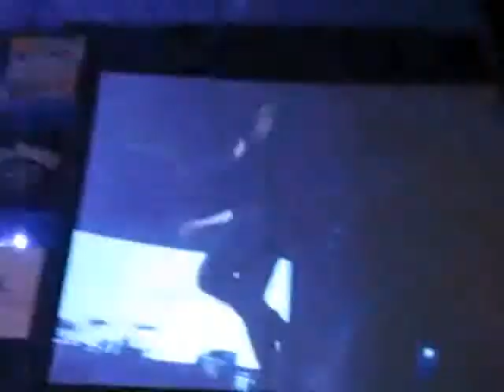scs4 1 guest พี่หรั่ง ชัชชัย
scs4 1 พี่หรั่ง 17 สิงหาคส 2556